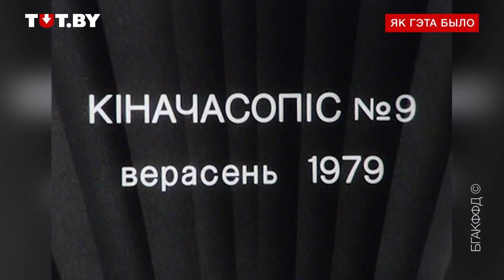Як будавалі мінскае метро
В 1977 году Минск стали стали строить метро. Первые пассажиры проехались на поезде под Минском 29 апреля 1984 года. Сегодня прошло 40 лет с того момента, когда строители забили первую сваю будущей столичной подземки. Как строит минское метро, смотрите в нашем видео.